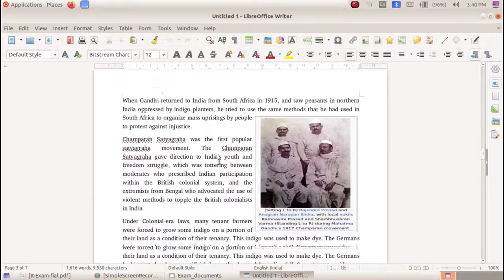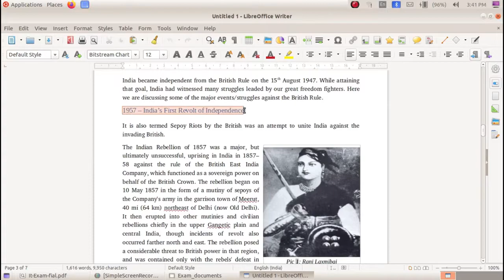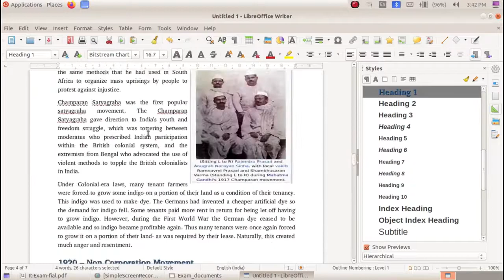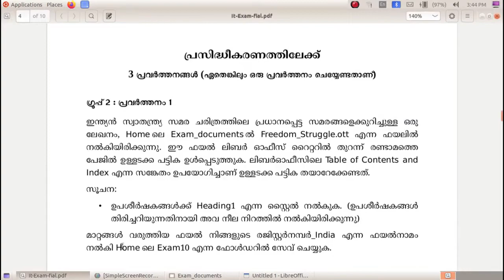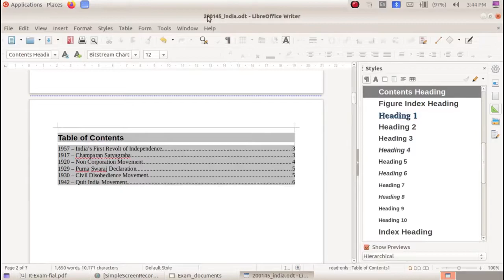10TH IT EDU (CH-2-p1)SSLC IT Practical Exam